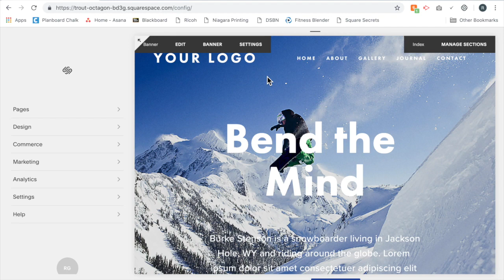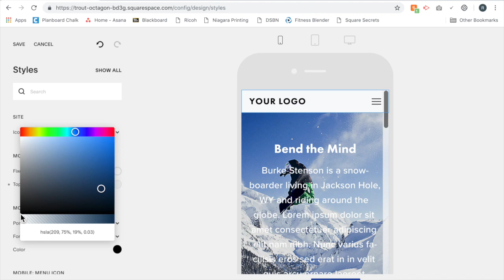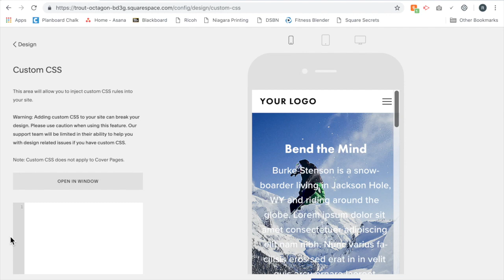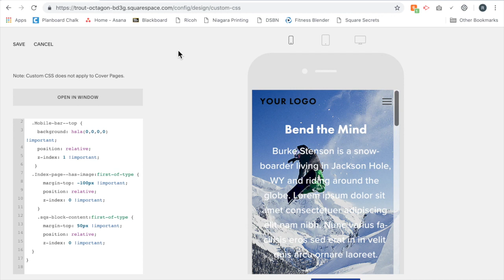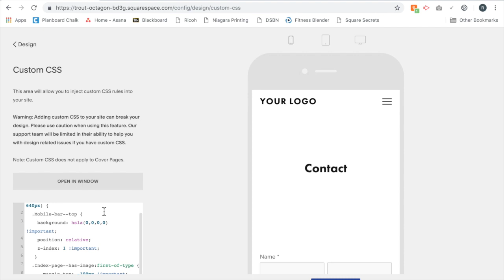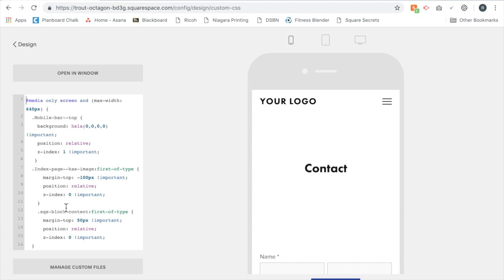Mobile Navigation Display Over Squarespace Header Image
Within several different Squarespace templates you have the option to have the main navigation appear overtop of the banner image. However, when the screen is on mobile, the navigation has a white background.

What do you do if you want the mobile navigation to also be on top of the header image?

For more tips and tricks on customizing your Squarespace Website, join my Squarespace Tips and Tricks Community